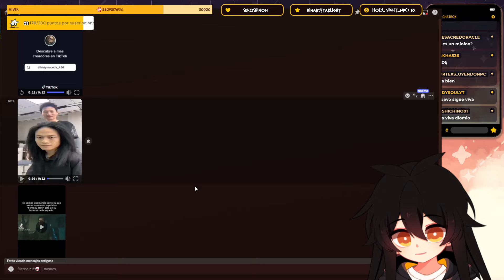Lin VT se queda tiesa por este video 😆😆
Los mejores Clips de Vtubers